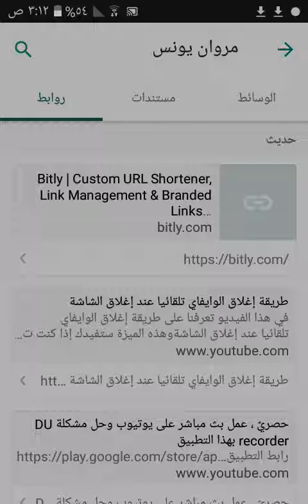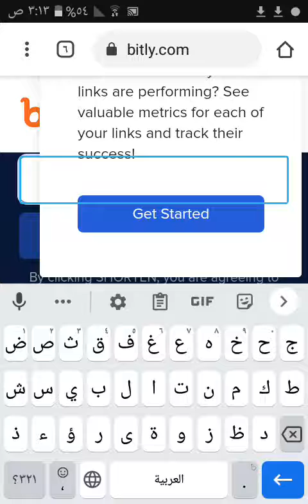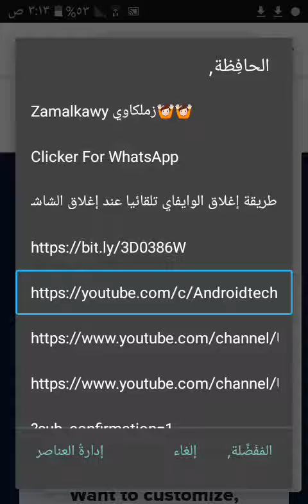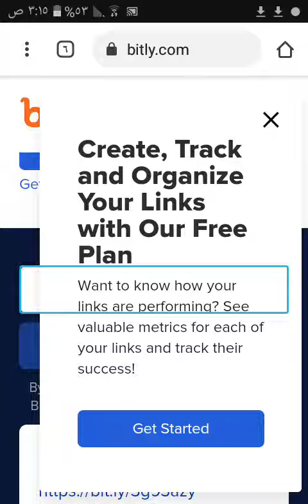أفضل موقع لاختصار الروابط وتقليل حجم الروابط بنسبة ١٠٠٪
هذا الموقع لاختصار الروابط وتقليل حجمها بشكل كبير
ملاحظة ، هذا الموقع ليس ربحي وإنما هدفه اختصار الروابط فقط
رابط الموقع